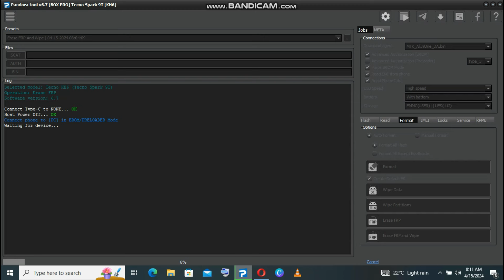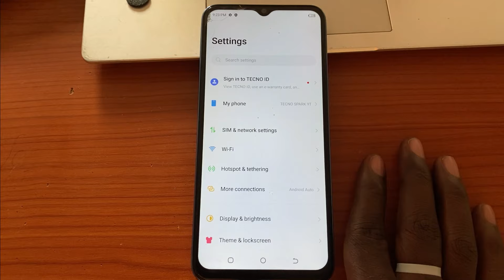FRP BYPASS|REMOVE IN TECNO SPARK 9T |TECNO KH6 WIPE|HARDRESET PIN|PATTERN|PASSWORD UNLOCK|2024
mrWhosetheboss
Albstuz3d
itelphonefrp
tecnophonefrp
supersaf
itel a661w a58 frp bypass
basic gsm
unbox therapy
technical sega
HowToMen
mike O'BRIEN
IOS
ONE UI
PIXEL ANDROID
Oxgyen Os
unlocktool
infinity cm2
avengers box
mauiu
harmony os
iphone 14 s22 ultra camera test
wvfrm podcast
foldable phones
apple event
samsung phones
marques brownless mkbhd
apple watch
android 13
ios 16 ios 16.1
google pixel
iphone 15
samsung s23
tesla bot tesla phone
auto focus
izzi boye
oppo reno
mtn 5g airtel 5g
valor reviews
gsm arena
mdm remove
USB-C IPHONE
PHONE BUFF
gsm iletism
apple tag
tech miui
motorola
mi account bypass
hardreset.info
44views
iphone setellite
sakitech
tech bar
one plus
tech ninja
LG smartphones
i reviews
tim schofield
apple airpods
mr beast
android 13

udi shoots
itel p38 p38 reviews frp bypass remove
oppo mobile
test points
Samsung A127f Hard reset and mkopa bypass
samsung 127f
android 11
m-kopa
pay-joy
finance gal
a127 d-light
kg lock
sm-a127f ui
no box
no unlock tool
no apizu
sumsung knox bypass
vidlq
youtube monetization
filmmakermatti haapoja